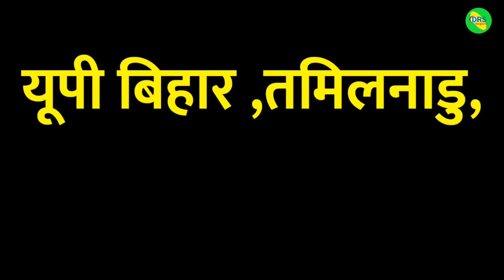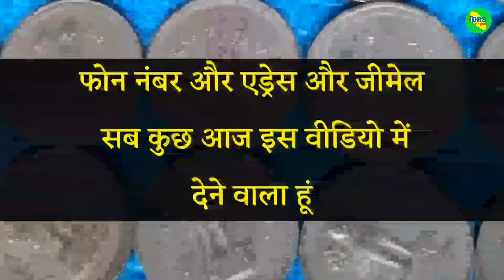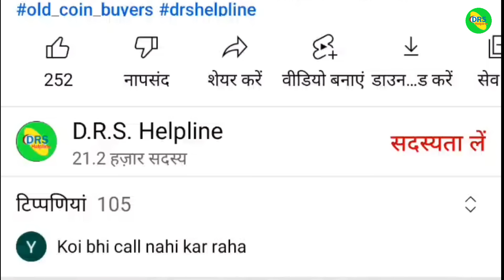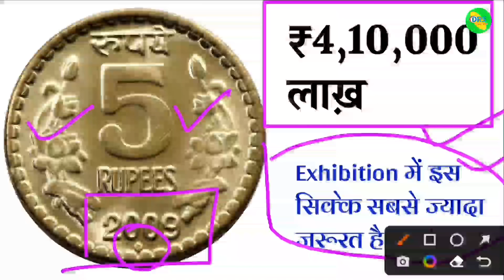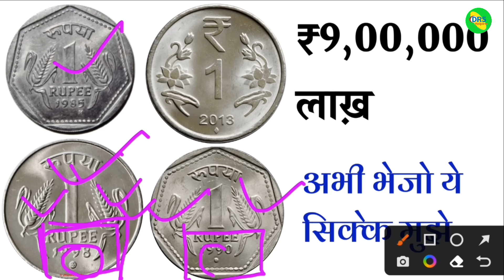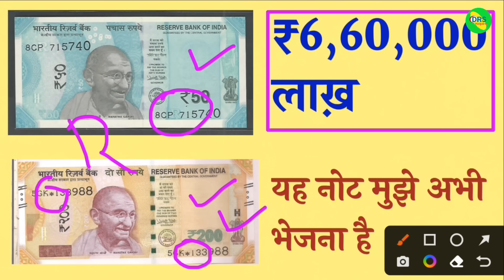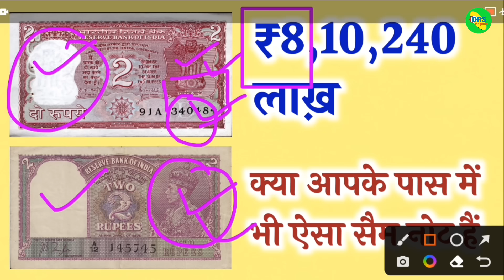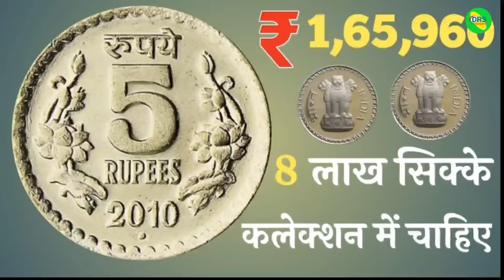अब सभी के बिकेंगे पुराने नोट और सिक्के घर बैठे || दीपावली ऑफर 2022 //old coin sale direct buyer!!📲✔️